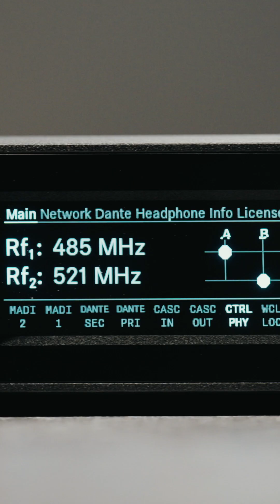Exploring Spectera: The World's First Bidirectional Digital Wireless Ecosystem | Sennheiser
Join Robb from Sennheiser as he introduces Spectera, the world's first bidirectional wideband digital wireless solution utilizing WMAS technology. Spectera is more than just another wireless audio system; it's a comprehensive digital wireless ecosystem that includes advanced hardware and software tools designed to provide maximum flexibility and ultimate reliability for your productions. In this video, we overview Spectera's components, including the 64-channel single rack base station, bidirectional SEK body pack, transceiving DAD Antenna, Audio Link modes, and several software tools that offer full control over these developments. Be sure to check out each video in our series to learn how you can take advantage of this revolutionary technology.